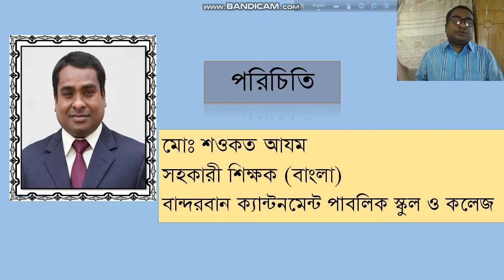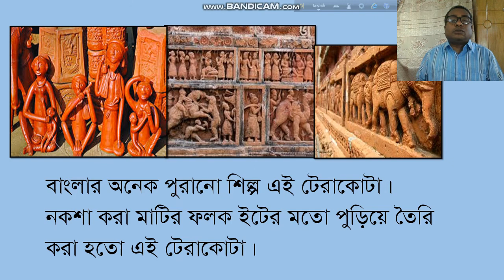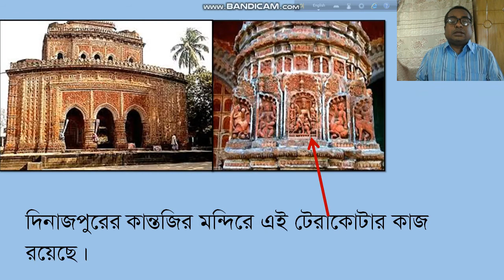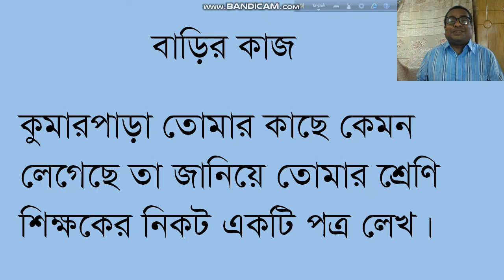শখের মৃৎশিল্প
পঞ্চম শ্রেণি (বাংলা)